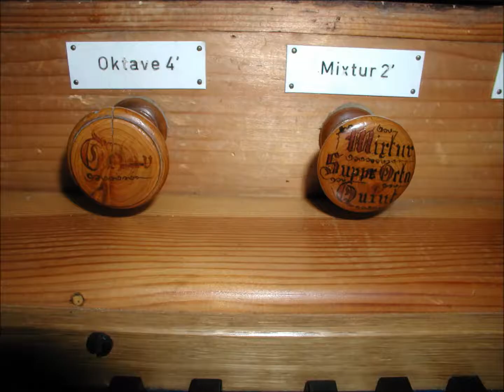STERNBERG - Lajos Bárdos: Acht Stücke aus der Sammlung „Praeludia“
In den Jahren 2000, 2001 und 2004 habe ich zahlreiche Orgeln in dem österreichischen Bundesland Kärnten besucht und mit Tonaufnahmen dokumentiert. Aus diesem Aufnahmenfundus möchte ich hier nun einige der musikalisch wertvolleren Dokumente veröffentlichen. Die meisten Instrumente waren technisch nicht im besten Zustand und mein Orgelspiel hat sich im Laufe der letzten 15 Jahre auch weiterentwickelt. Trotzdem denke und hoffe ich, dass die Aufnahmen bei dem ein oder anderen vielleicht Interesse finden mögen.
-- Gabriel Isenberg, Oktober 2016 --

STERNBERG (Strmec)
Kath. Pfarrkirche St. Georg
Orgel von Franz Grafenauer (Egg), 1900 unter Verwendung von Gehäuse und weiterem Material der Vorgängerorgel, vermutlich von Anton Müller, um 1830

Manual: Prinzipal 8’, Flauta 8’, Octav 4’, Koppel 4’, Mixtur 2f.
Pedal: Subbass 16’, Octavbass 8’, feste Koppel zum Manual
[Im Rückpositivgehäuse ist der Spieltisch untergebracht, die Prospektpfeifen sind stumm.]

Lajos Bárdos (1899–1986): Acht Stücke aus der Sammlung „Praeludia“

Aufnahme: 2004
Titelbild: Gemälde auf der Emporenbrüstung in Saak, St. Kanzian